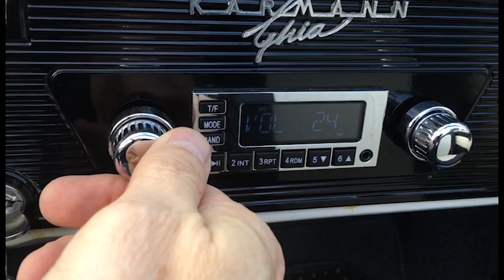Pamela's 50th (Long Version)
What do you get the girl who lights up your world, on her special birthday? Her own crowd-sourced version of what she calls the happiest song ever... ELO's Mr. Blue Sky.

On the big 5-0, it's time to go big or go home. So luckily we had enough friends and family to pull it off... PLUS we got Jim Lynne (twin brother of ELO's Jeff Lynne) to sing along.

Special thanks to: Pat Dunagan, Ryan Kersten, Sierra Eidsmoe, Spencer Eidsmoe, Verleen Eidsmoe, Don and LaDonna Kersten, Don and Trisha, Amy Benson, the Lucies, the Rupprechts, the Conroys, the Ulbrechts, John Dirks, Christine Keithley Walker, Mark O'Flaherty, Scott Shaffer, Ethan Evans, Carl Olsen and Levi Sturgeon, The Brent Clapp Warped Chorus, and Sinjin the Wonderdog.

This version includes a little extra message from a few friends, after the song.